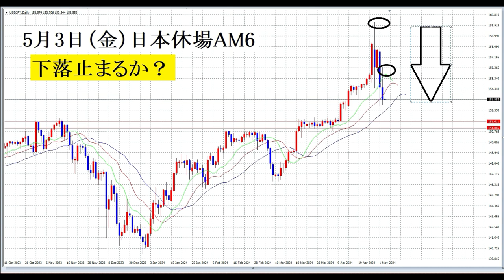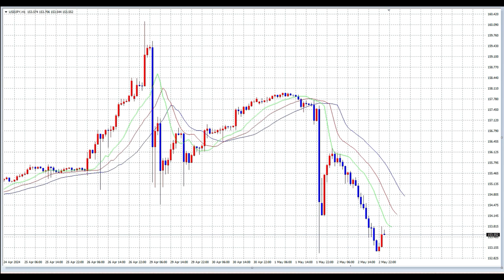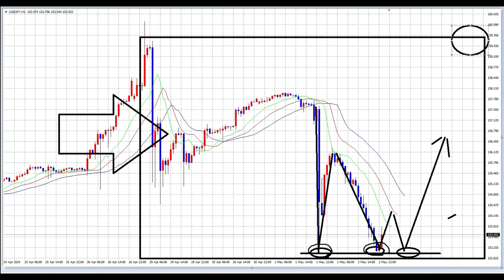【FX】介入終了・テクニカルに戻る「新マーケット」